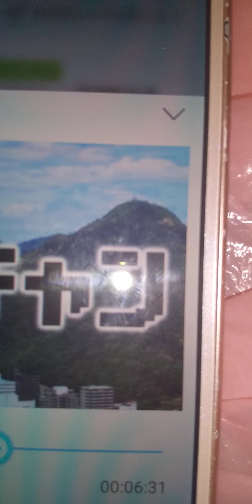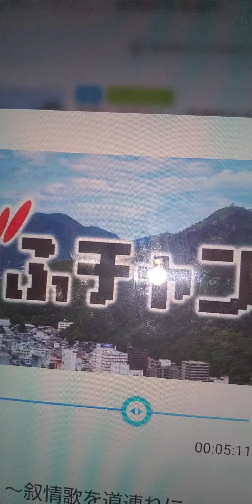2022年9月11日ぎふチャン 林部智史 十五夜お月さん